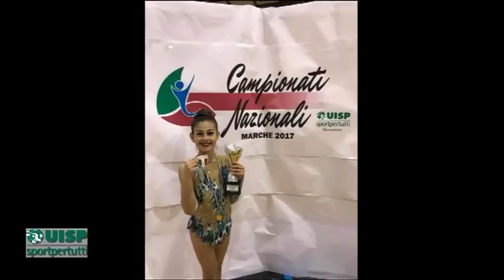W lo Sport 2^ puntata del 5 aprile 2018